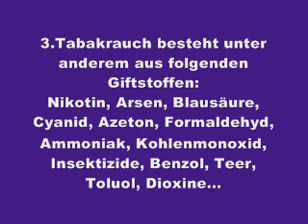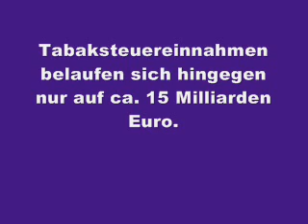RAUCHEN: 7 Fakten über Zigaretten und den Schaden den sie anrichten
Auch die „Lunge der Erde" erkrankt durch Tabak: Jährlich werden ca. 200.000 Hektar Tropenwald für die Zigarettenproduktion abgeholzt. Mehr Infos über Tabakanbau & Umweltzerstörung

AN ALLE RAUCHER!
BITTE VERSCHONT DIE NICHTRAUCHER MIT EUREM GIFT! Nur in einer völlig gestörten und kriminellen Welt wie die in der wir leben muss man überhaupt darum bitten nicht geschädigt zu werden. In einer fairen, intelligenten und menschlichen Welt wäre das nicht nötig. Was für Menschen sind Richter die bei Nichtraucher gegen Raucher Prozessen den Rauchern "Recht" geben. Meiner Meinung nach haben die ihren Job verfehlt. (siehe mein Video "Ist Rauchen illegal?")
Es wäre wünschenswert wenn sich zur Abwechslung auch mal Nichtraucher zu Wort melden würden. Wo sind denn die vielen Nichtraucher der BRD? Angeblich sind es doch mehr als 2/3 der Bevölkerung? Wollt ihr nicht endlich mal etwas gegen die anhaltende Rauchbelästigung in eurem Land tun? In vielen anderen Ländern wird viel mehr zum Schutz der Nichtraucher getan.
Egal wo man sich aufhält, auf der Strasse, am Arbeitsplatz, sogar in seiner eigenen Wohnung/Balkon/Terasse wird man als Nichtraucher nach wie vor vom Tabakrauch rücksichtsloser Raucher belästigt. Dabei weiss es mittlerweile jeder: Auch Passivrauchen ist gesundheitsschädlich! Viele tausende Passivraucher müssen das Laster ihrer rauchenden Mitmenschen sogar mit dem Leben bezahlen! Wann will die BRD endlich mit ECHTEM Nichtraucherschutz anfangen? Rauchverbot in Kneipen ist meiner Meinung nach hirnrissig! Lasst den Rauchern ihre Kneipen. Nichtraucher können sich andere Plätze suchen oder rauchfreie Gaststätten aufmachen.
RAUCHVERBOT DA WO MAN DER RAUCHBELÄSTIGUNG NICHT AUSWEICHEN KANN: IN DER WOHNUNG!
Seht euch bitte auch meine anderen Videos und meine Playlisten über das Rauchen an.
TABAKRAUCH IST LUFTVERSCHMUTZUNG!
Die Tatsache, dass es außer Tabakrauch auch andere Arten der Luftverschmutzung (Autos, Flugzeuge, Industrieabgase, usw.) gibt, ist doch ein sehr gutes Argument dafür mit dem Rauchen aufzuhören, damit die Luft nicht noch stärker verpestet wird als sie ohnehin schon ist!
Selbstverständlich sollten alle anderen schädlichen Abgase auch deutlich gesenkt, am besten eliminiert und durch umweltfreundliche Technologien schadstofffrei werden. Das ist in den meisten Fällen bereits jetzt schon möglich.
 Es wird höchste Zeit, daß das negative und destruktive Verhalten, das nicht gerade wenige Mitmenschen an den Tag legen, indem sie von sich ablenken und mit dem Finger auf andere Mißstände zeigen, endlich aufhört. Das bringt wirklich keinem was und ist unter anderem der Grund dafür, weshalb es in der BRD nicht aufwärts gehen will.
Wie wäre es also, wenn sich alle mal an positiven und konstruktiven Dingen orientieren würden und vor der eigenen Türe kehren würden!

Tobacco use kills more than five million people every year -- more than HIV/AIDS, tuberculosis and malaria combined. If current trends continue, tobacco use could kill more than eight million people per year by 2030, and up to one billion people in total in the 21st century.Second-hand smoke accounts for one in 10 tobacco-related deaths. Creating 100% smoke-free environments is the only way to protect people from the harmful effects of second-hand tobacco smoke.
WHO december 2009

ART.2 GG: (1) Jeder hat das Recht auf die freie Entfaltung seiner Persönlichkeit, soweit er nicht die Rechte anderer verletzt und nicht gegen die verfassungsmäßige Ordnung oder das Sittengesetz verstößt.
(2) Jeder hat das Recht auf Leben und körperliche Unversehrtheit. Die Freiheit der Person ist unverletzlich. In diese Rechte darf nur auf Grund eines Gesetzes eingegriffen werden.

StGB §224: Gefährliche Körperverletzung
 (1) Wer die Körperverletzung
 1.  durch Beibringung von Gift oder anderen gesundheitsschädlichen Stoffen,
 2.  mittels einer Waffe oder eines anderen gefährlichen Werkzeugs,
 3.  mittels eines hinterlistigen Überfalls,
 4.  mit einem anderen Beteiligten gemeinschaftlich oder
 5.  mittels einer das Leben gefährdenden Behandlung
begeht, wird mit Freiheitsstrafe von sechs Monaten bis zu zehn Jahren, in minder schweren Fällen mit Freiheitsstrafe von drei Monaten bis zu fünf Jahren bestraft.
(2) Der Versuch ist strafbar.